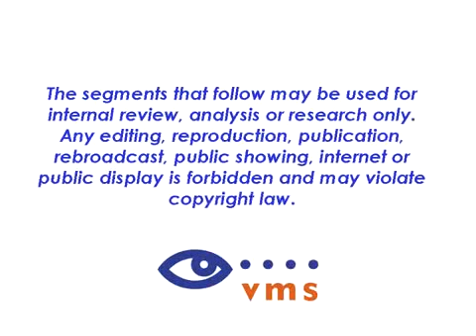Asencio Show, "Crescendo" on KUSI News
Artist Henry Asencio speaks about his show at EC Gallery in Fashion Valley Mall in 2009 with violinist Aaron Meyer.